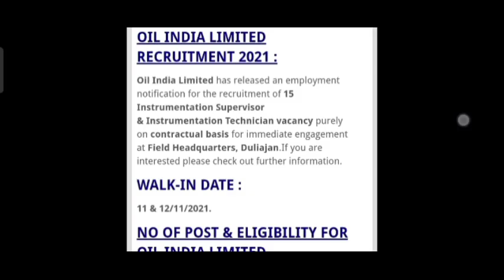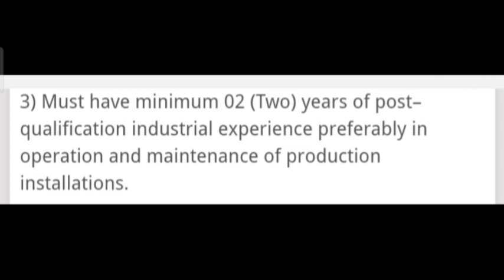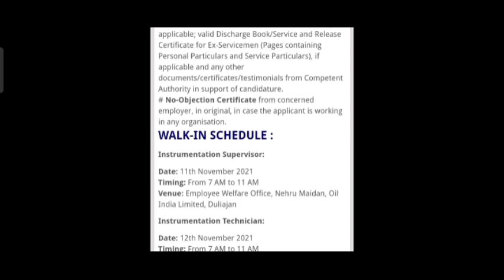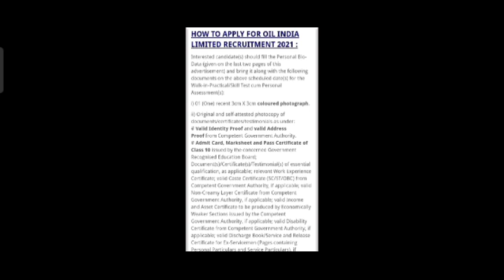Oil India Limited Duliajan Recruitment//No Application fees,,No Written Exam//Walk in interview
My email for contacting me -

2nd Whatsapp link -

3rd WhatsApp link. -